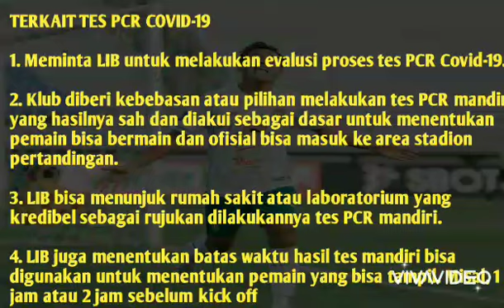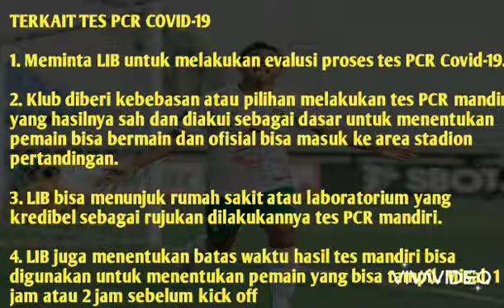BERITA PERSEBAYA TERPENTING HARI INI . PERSEBAYA TERUS KASIH SOLUSI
CEMERLANG !!! BERITA PERSEBAYA TERPENTING HARI INI . PERSEBAYA TERUS KASIH SOLUSI